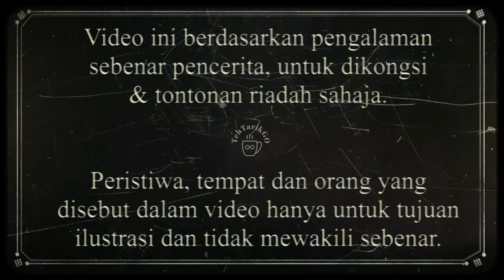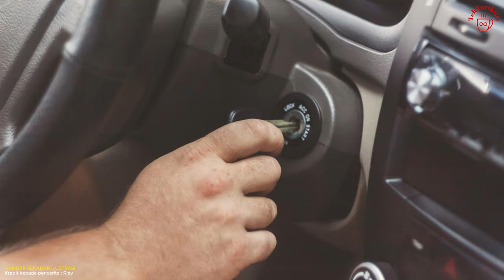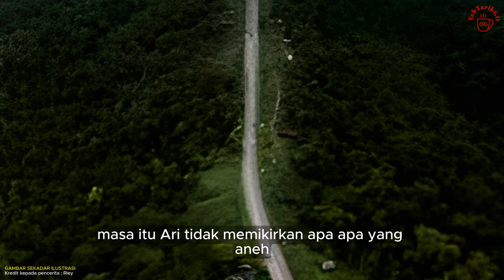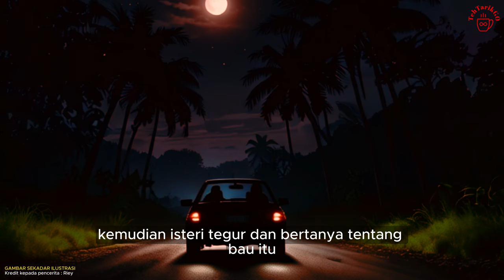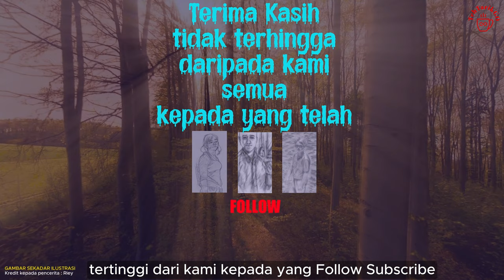LIDAH PANJANG KIMANIS (4K) (Full Video)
Cerita-cerita Rakyat Yang Menarik, Seram, Nostalgia dan Original